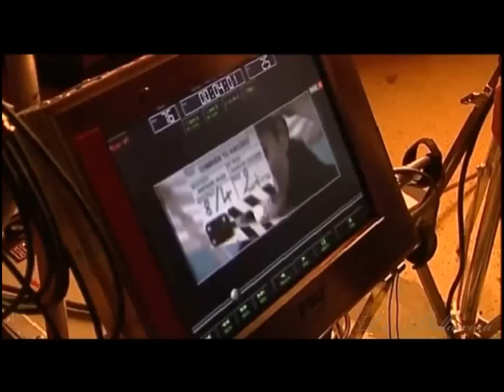Monica Bellucci "Combien tu m'aimes?" Backstage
"Combien tu m'aimes?" Backstage